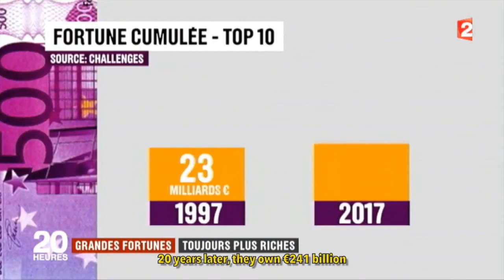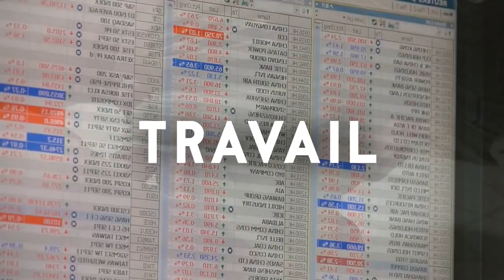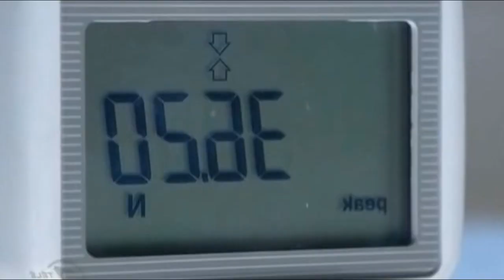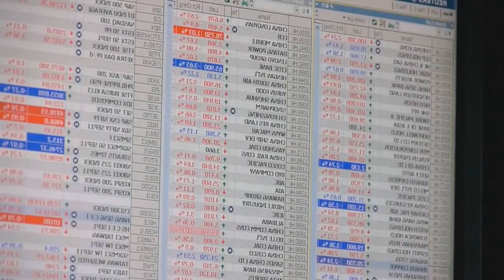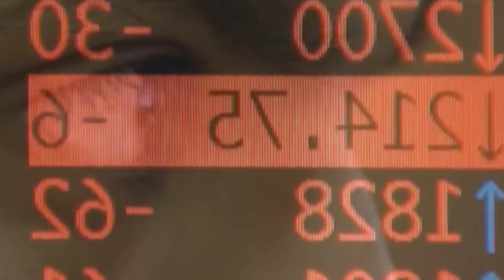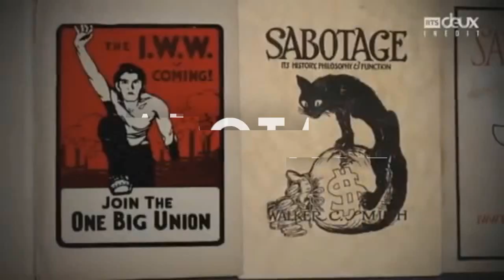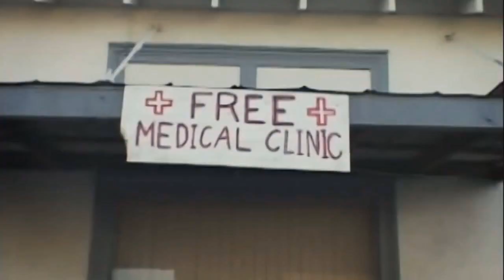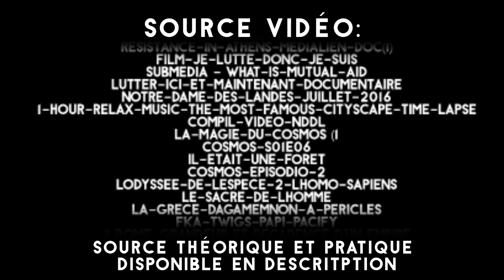CONQUÉRIR NOTRE AUTONOMIE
On bétonne, la planète surchauffe, les écosystèmes sont exterminés. Nos conditions de vies sont de plus en plus fragiles, et tout espoir d’amélioration a disparu. On ne revendique plus le maintien de l’emploi mais des indemnités, on ne revendique rien mais on se révolte contre tout ce qui fait nos conditions d’existence. Quel sens peut avoir une grève corporatiste quand on sait que l’on aura 36 taffs différents dans une vie ? Alors comment construire la société de demain ?

Dans cet effondrement, ce documentaire critique présente les moyens théoriques et pratique de construire une société égalitaire et libertaire, de conquérir notre autonomie. Différentes pensées critiques sont abordées pour construire une stratégie efficace, pour que le vivant se déploie face au système marchand dans sa totalité. Il nous faut maintenant réfléchir à ce que pourrait être une société sans travail – ce qui ne veut pas dire sans production, mais sans usines, sans chronomètres, sans souffrances.

Effet du générique d'intro par Dérive.

Annexe :
Histoire du patriarcat :
Sortir du capitalisme - Pour une histoire globale de l'émergence du capitalisme:
Bruno Astarian - L'abolition de la valeur
Sur la planification capitaliste et la théorie critique :
Sur la valeur-dissociation et la socialisation dissymétrique :
 Simone de Beauvoir aujourd'hui  - Roswitha Scholz :
Lutte des classes contre lutte des races, faux dilemme, vrai problèmes :
Henri lefevbre – L’ideologie structuraliste
Sur le mouvement autonome des ouvriers italiens en 70 : L’opéraisme :